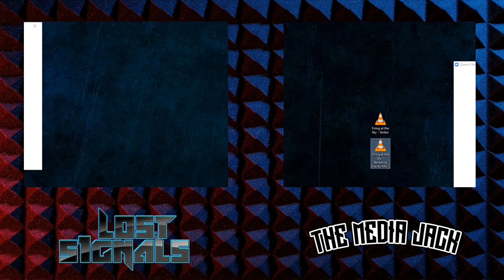Episode #32 - Kris Klyne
Kris Klyne joins Darrell for a great chat about Kris's musical endeavours, new music coming up and a long chat about all things beer!

@lostsignalspod on twitter